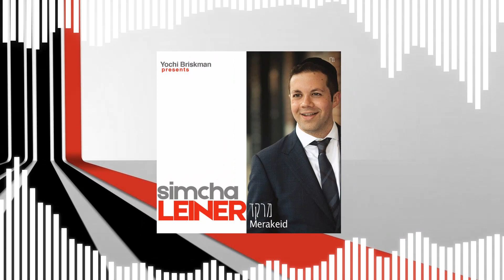If "Ten Li Siman" by Simcha Leiner was on the radio